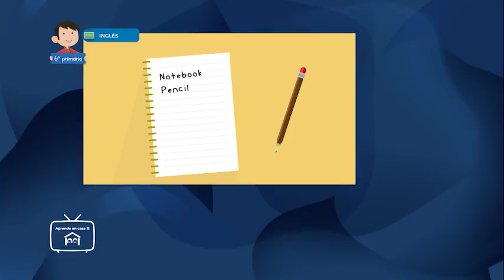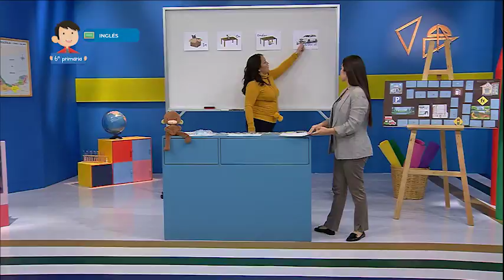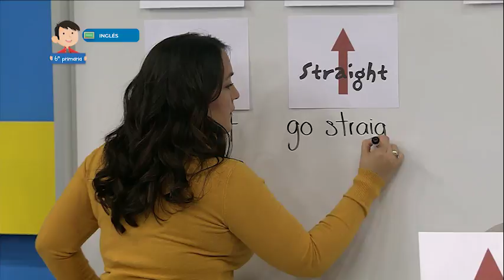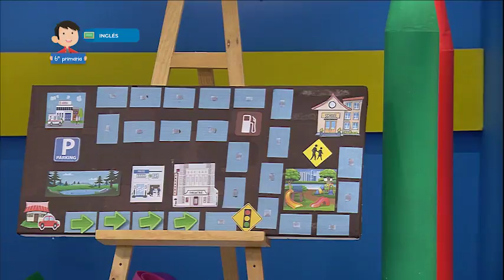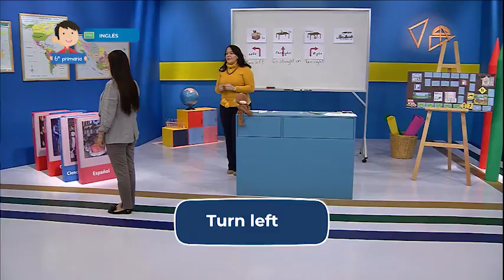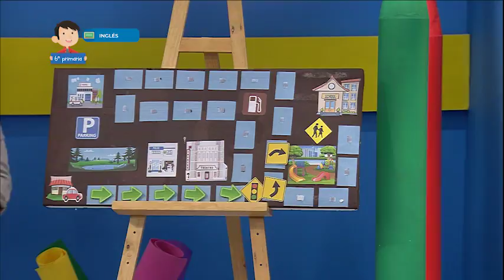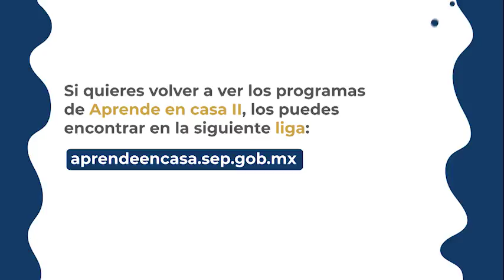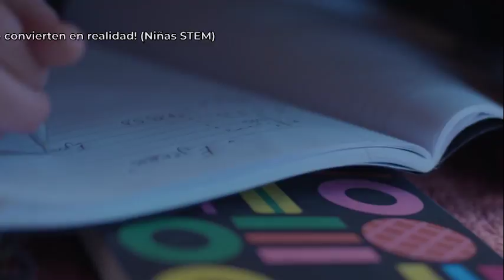AprendeEnCasa II | 6º Primaria | Inglés | ¿A dónde quieres ir? | 13 de noviembre 2020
En esta clase de Inglés comprenderás indicaciones para trasladarse de un lugar a otro.